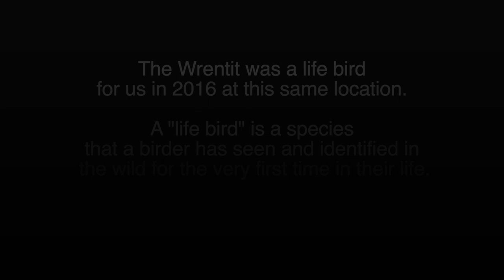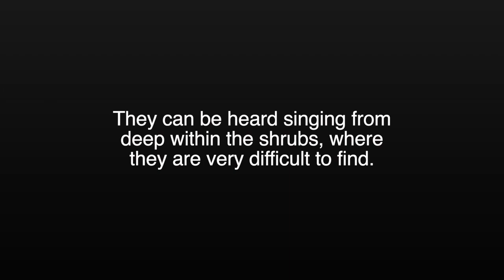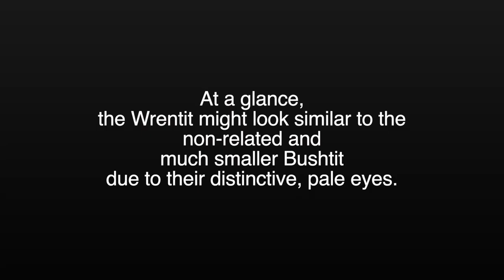Wrentit Calling & Singing • Bird Watching on the Oregon Coast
Our Oregon Coast Series continues with a closer look at one of our most favorite birds on the Oregon Coast, the Wrentit!

This elusive little bird is often heard, but very hard to see because it loves to forage and reside deep in the coastal shrub, coyote bush and manzanita.

This was a life bird for us at the same location in 2016, back when we were only a couple years into our bird photography journey. We were excited to return to the location again, in hopes of at least capturing it's beautiful song, but we soon discovered this bird is very shy but also extremely curious. So with patience and a little bit of luck we were able to not only bring home some beautiful audio but also photos and video for you! We hope you enjoy this adorable little brown bird, which makes up for it's lack of vibrant colors with it's endearing personality.

👉  About Us!

We are adventure-seeking, bird watching, empty-nesters, and travel in a 15' Escape Fiberglass Trailer, around the Pacific Northwest as weekend wanderers!  Not familiar with the Escape Trailer? It's similar to Scamp, Casita, Bigfoot, Burro, Boler, Trillium, Oliver, & Parkliner.

Until next time friend,
🐾 Wander Often, Wonder Always,
-jcjourney